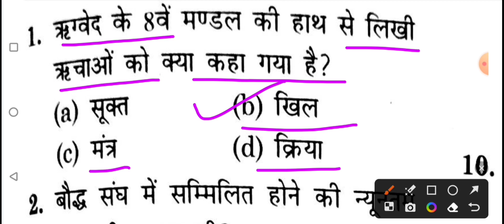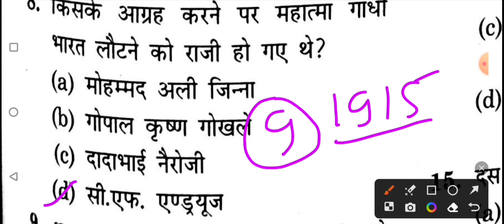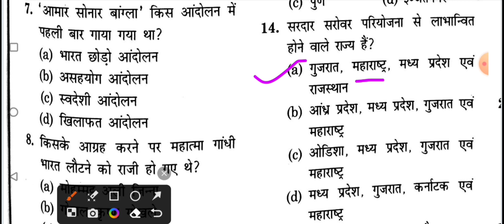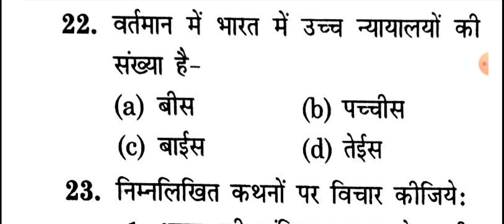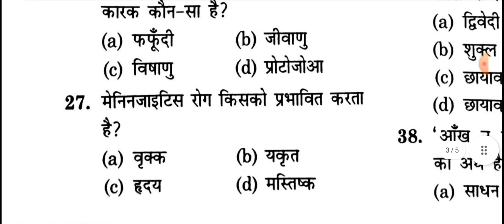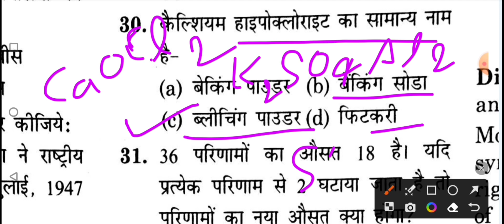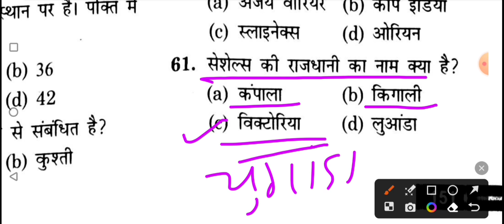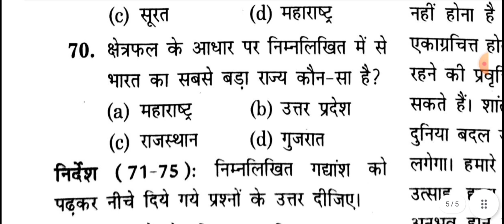PRACTICE SET -14 ANKIT BHATI SIR MODAL PAPER UPSSSC PET 2023 / upsssc pet practice set gk/gs 2033